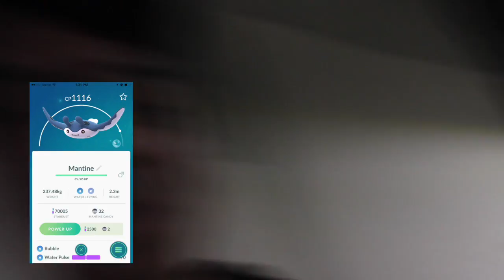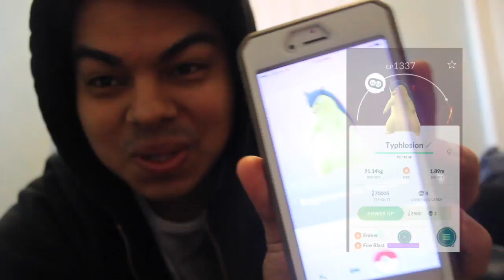Pokemon Go! (Generation 2) Day 10: TYPHLOSION & 10K HATCH!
Very underwhelming day in hollywood. Thought it would of been a lot better but oh well. Not sure if i will continue the series due to lack of time and ability to go out to far places.